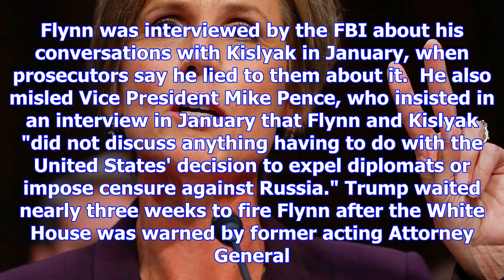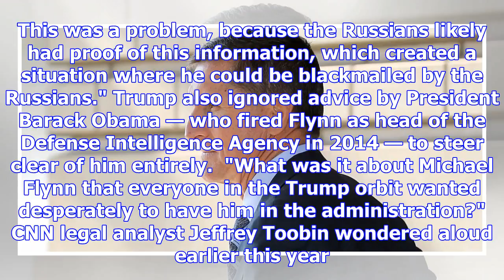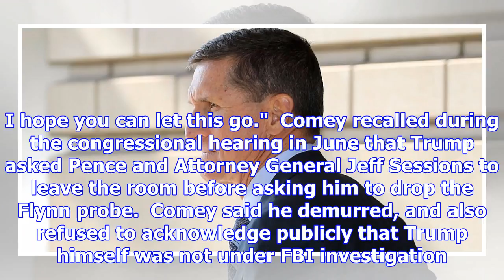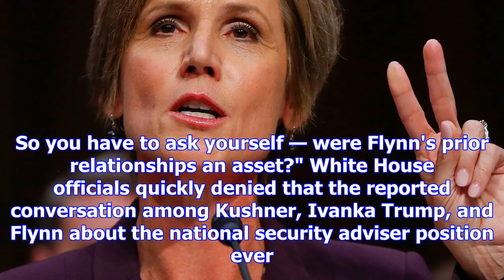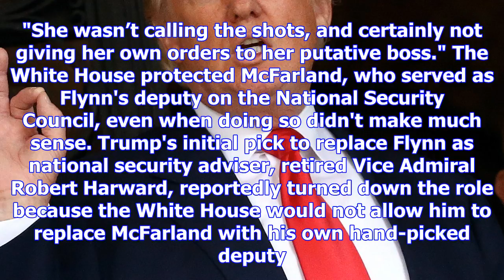Michael flynn is now cooperating with mueller — and could fuel the obstruction case against trump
President-elect Donald Trump talks to members of the media as retired U.S. Army Lieutenant General M...